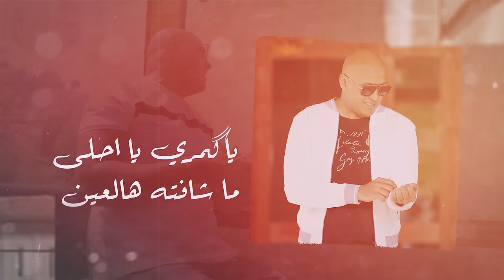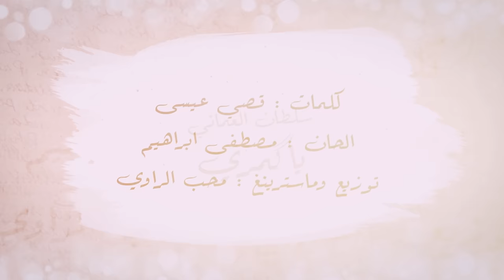Ya Komary (official Video) | سلطان العماني - يا كمري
للاشتراك بالقناة

كلمات :قصي عيسى
الحان: مصطفى ابراهيم
توزيع وماسترنغ : محب الراوي
تصوير : سرمد الحديدي
مونتاج: جيمس عبدالاحد
انتاج : سنان الراوي

كلمات الاغنيه
يا گمري يا احلى ما شافته هالعين
والله بجمالك ماشفت بالعالم ثنين
اللحظه يمك تنحسب ياعمري بسنين
يا سند گلبي وحبيبي انت

لا لا ماله نهايه الك هوايه
وما نفترگ لحظه ولا تبعد عليه
لا لا  انت البدايه  وحبك ضوايه
ومنك ابد ما تنمحي آثار اديه

شكو گلب حب انرسم بالكون كله
هذا انرسملك وانت حط روحك محله
انت لحبه اهواي والما ألگه مثله
كل ذره مني تعشكك انته
حياتي گبلك باهته وضفتلها نكهه
ولو ضوجتني اسوالفك همين أحبهاا
حبيبي انت النادر ومحد يشبه

لا لا شي مو بأيدي
انت بوريدي
وثنينه حظن بحظن للموت نبقى
لحد يگلك ينلگي مثلك
والي انجن بسببك يالغالي حقه